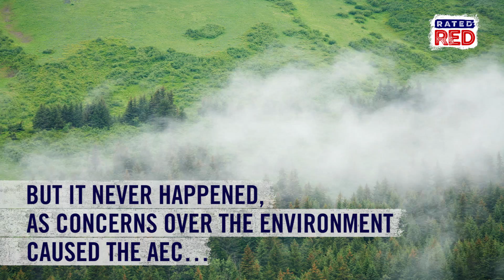Strange Heartland History: Using Nukes for Mining and Excavation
In 1957, the U.S. Atomic Energy Commission created "Project Plowshare."
It looked to find peaceful applications for nuclear weapons. A lot of them involved burying hydrogen bombs and detonating them to create artificial waterways or highways.
Check this out!!!